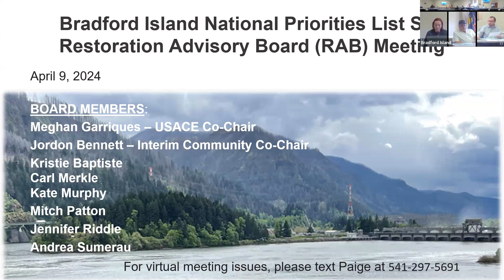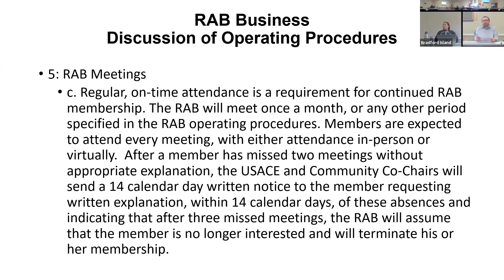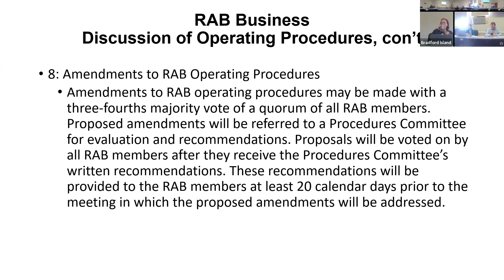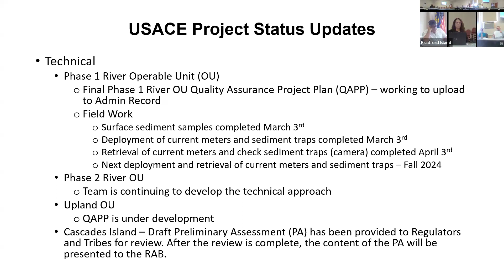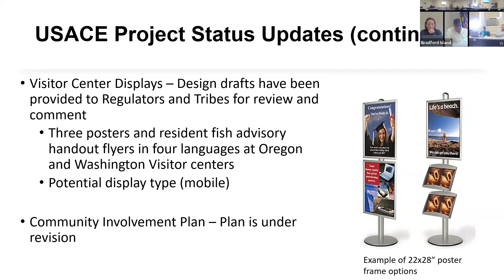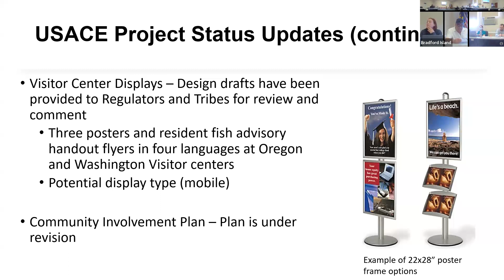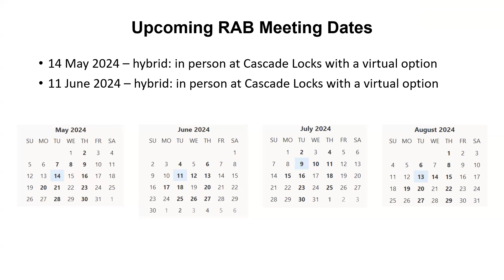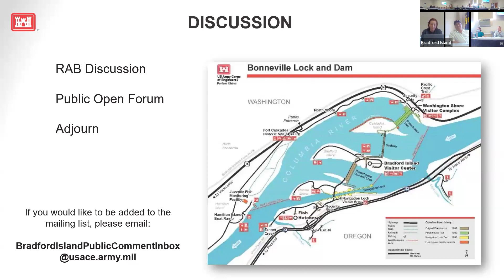Restoration Advisory Board Meeting (April 9, 2024)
The next Bradford Island Federal Facility National Priorities Site Listing Restoration Advisory Board (RAB) is scheduled for Tuesday, April 9, 2024, from 5-7 p.m. via Zoom. The public is encouraged to attend in-person or online. This meeting will be held in-person at Cascade Locks City Hall and virtually via Zoom. There will also be an opportunity for public questions and comments.

The RAB integrates public participation by involving the community in the restoration decision-making process. The RAB establishes and maintains a forum with stakeholders for the exchange of information in an open and interactive dialogue concerning the Comprehensive Environmental Response, Compensation, and Liability Act (CERCLA) response activities at the Bradford Island National Priority List (NPL) Site. The RAB provides input to the U.S. Army Corps of Engineers (USACE) on the proposed response activities.

Topics Include: RAB Business, FFA Status, USACE Environmental Restoration Project Status.